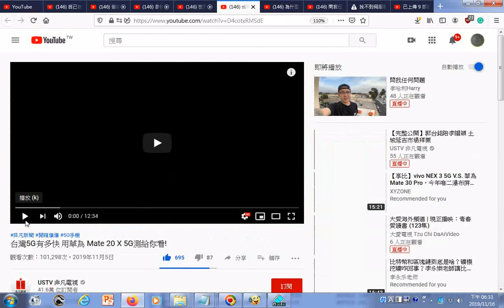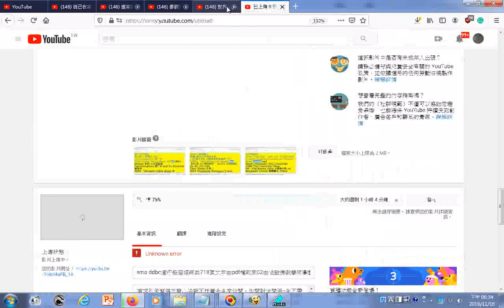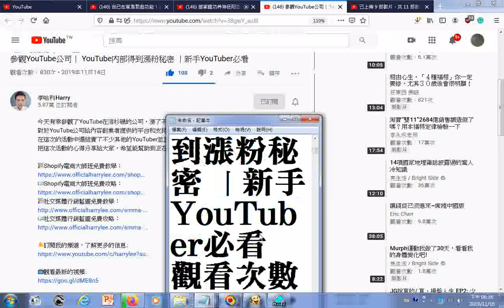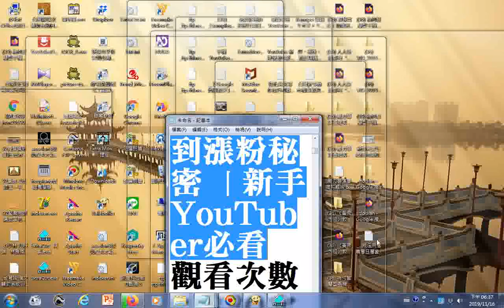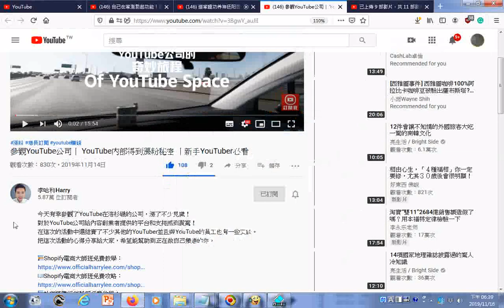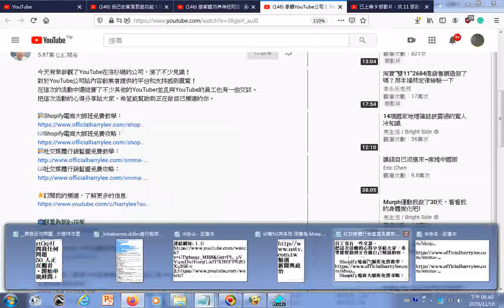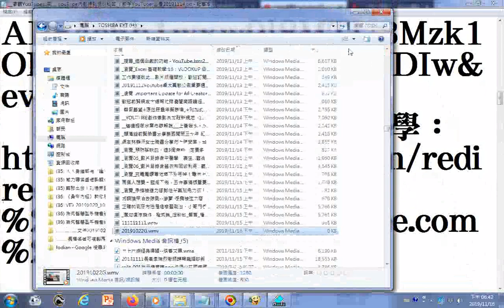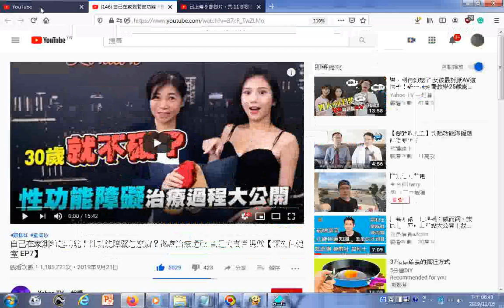瀏覽07 影片目錄含問我任何問題、參觀YouTube公司丨 YouTube內部得到漲粉秘密 丨新手YouTuber必看20191114、 自己在家測勃起功能！性功能障礙怎麼辦？揭密治療過程 竟是夫